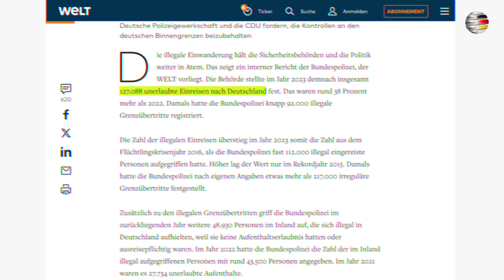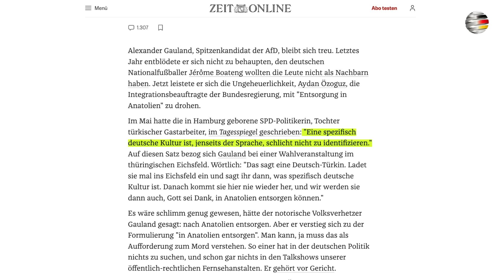TV-Duell: Höcke (AfD) ZERLEGT Voigt und die CDU! | Unblogd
Ein Kommentar von Miro Wolsfeld